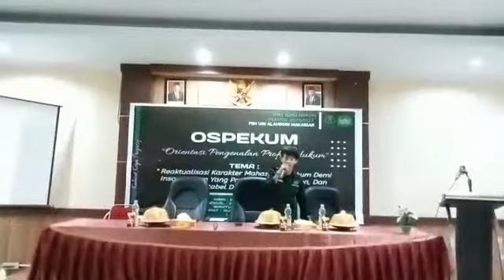Orientasi Pengenalan Profesi hukum bagi Mahasiswa Ilmu Hukum oleh HMJ Ilmu Hukum 2021